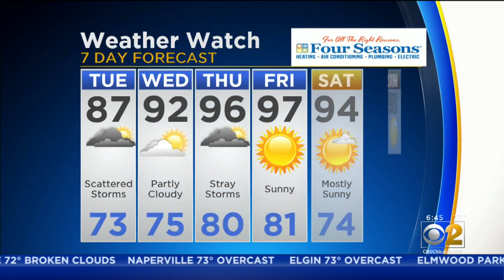CBS 2 Weather Watch (6AM, July 16, 2019)